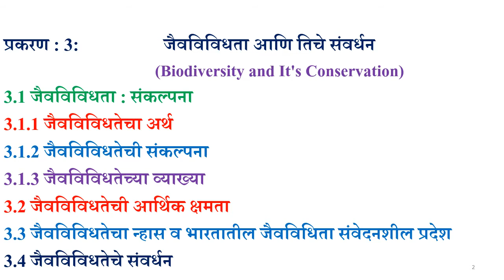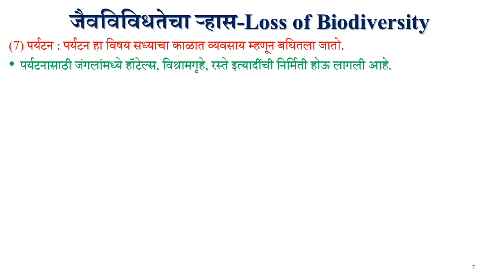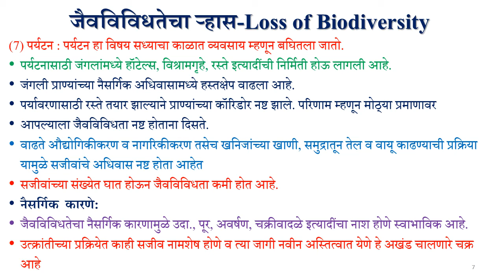S.Y.B.A. (Geography)| Sem.-III | GG-210 A, Environmental Geography | Prof.P.V.Jadhav| Lecture No-17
Loss of Biodiversity : Causes (Human)